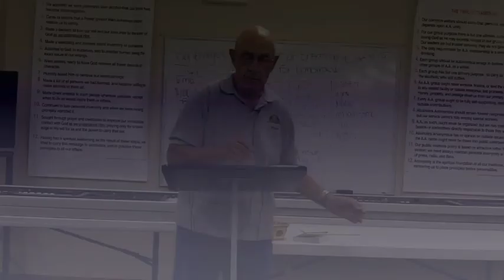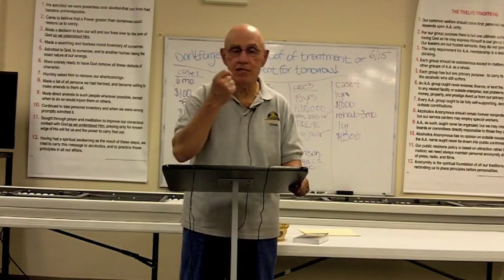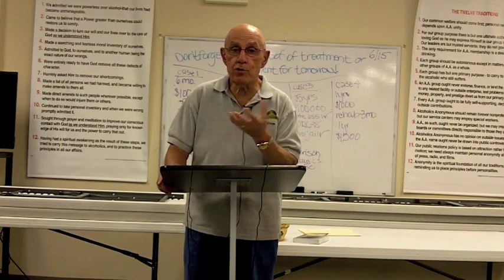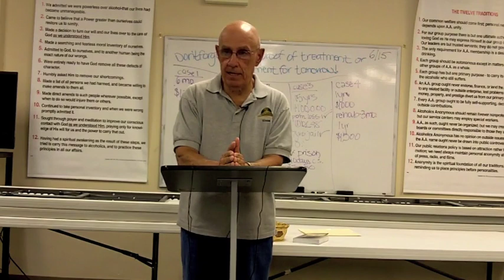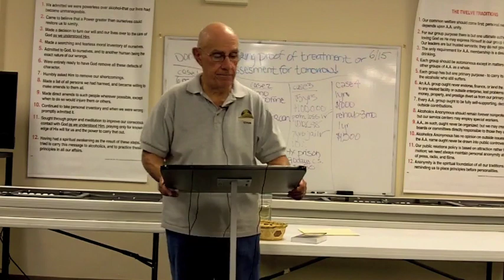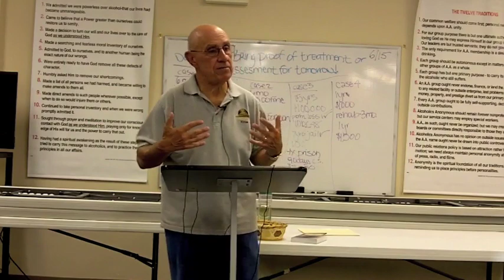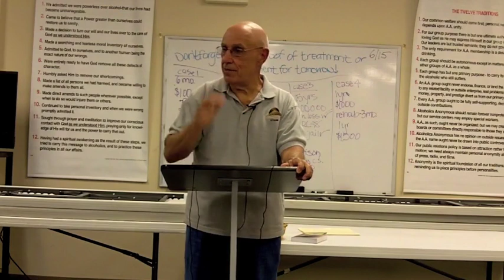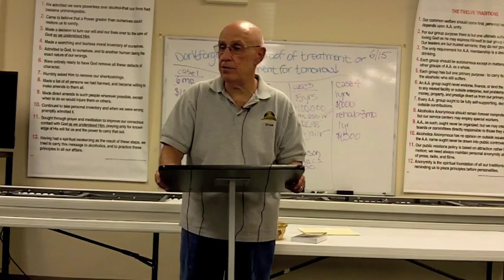Family Systems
The second session explains the Five Family Systems that each person is part of at birth. This helps us to inventory the first ten years of our lives so we can understand the foundation of our history. It also helps us to be able to accept our history and to be open to change.

Vince DiPasquale